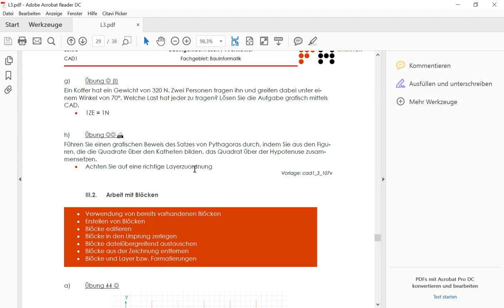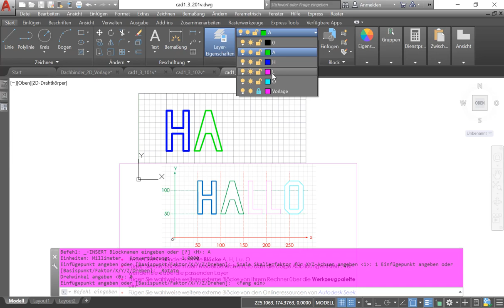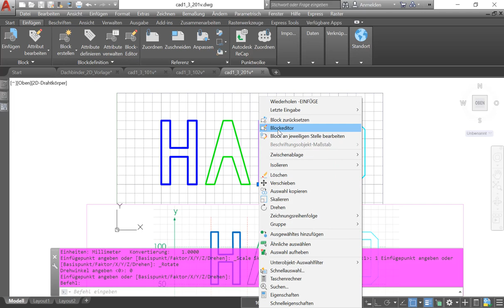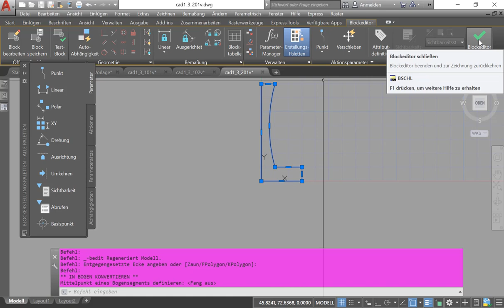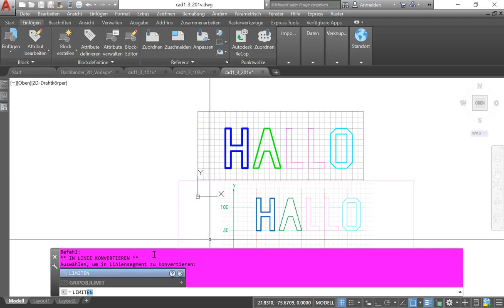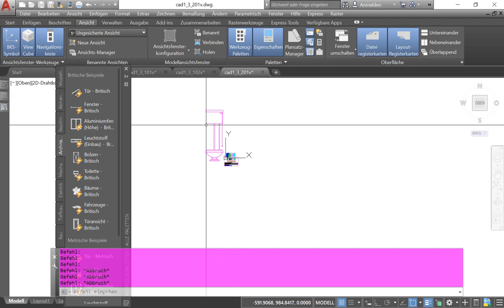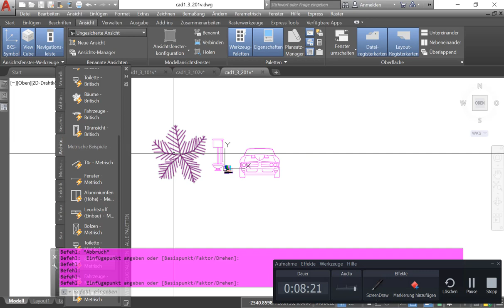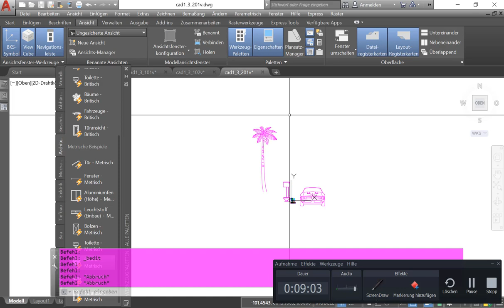AutoCAD 2D L3: Ü5 – Verwenden von Blöcken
In diesem Tutorial wird demonstriert, wie man interne Blöcke in AutoCAD verwenden kann, um mit sich wiederholenden Elementen einer Zeichnung effizienter umzugehen.